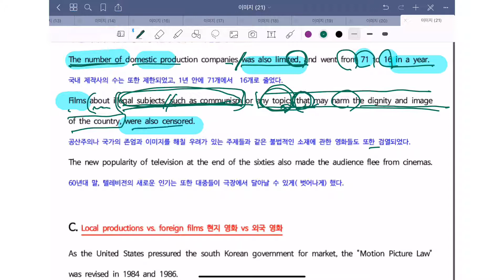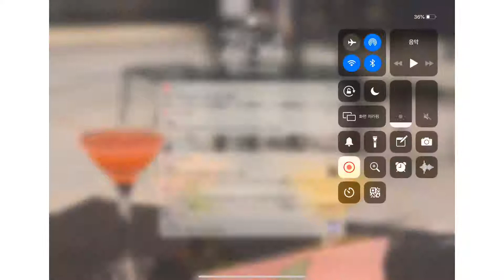한국영화 3